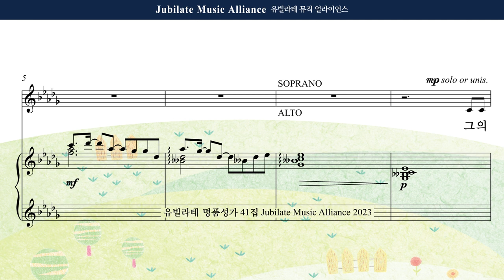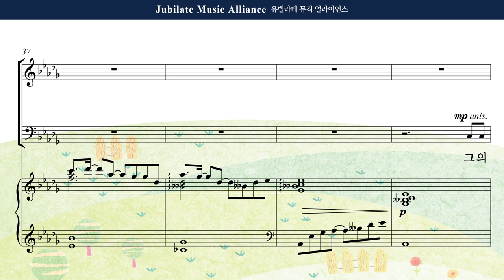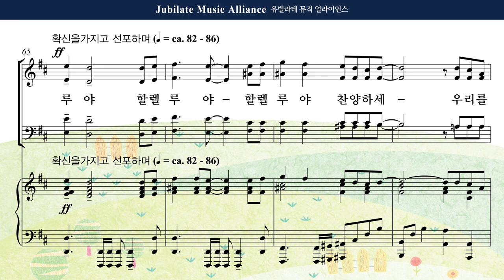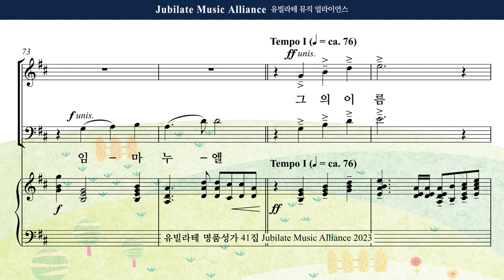[유빌라테 41집] 25. 장은총 - 그의 이름 Alto